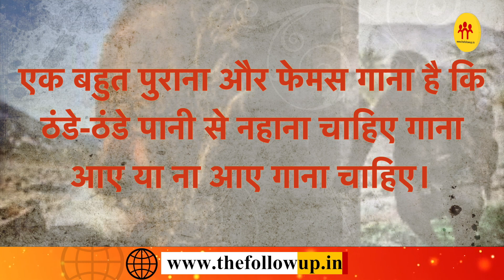50 साल से नहीं नहाया था यह शख्स, नहाते ही हो गया नि' धन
50 साल से नहीं नहाया था यह शख्स, नहाते ही हो गया नि' धन